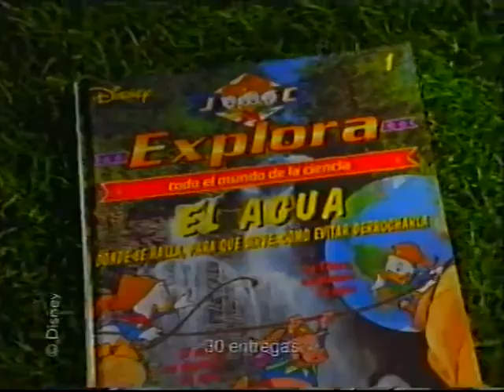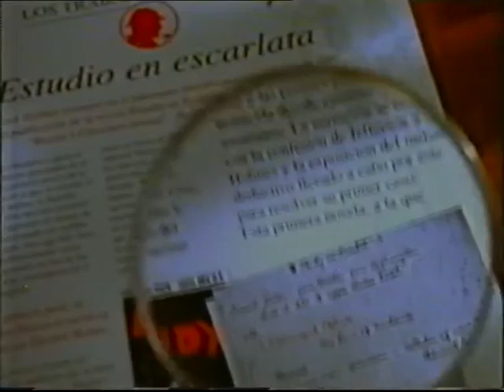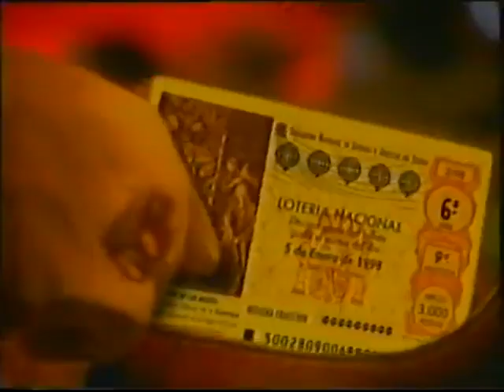Pausa Publicidad Canal Sur Televisión (Diciembre 1997)